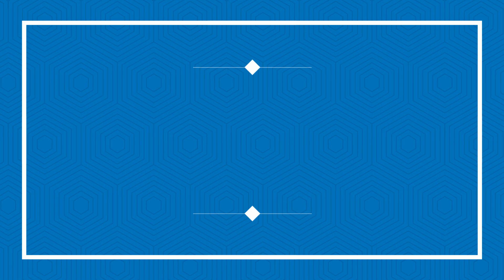Matthew 5:1-16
29.10.23 (David Morrell)